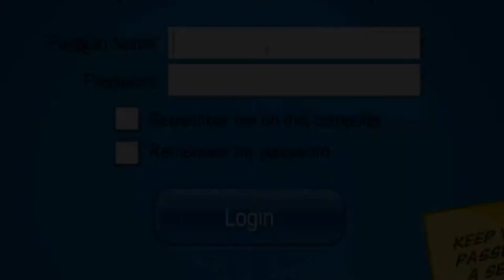Adventure Party 2011 Sneak Peek (HPTV) HD